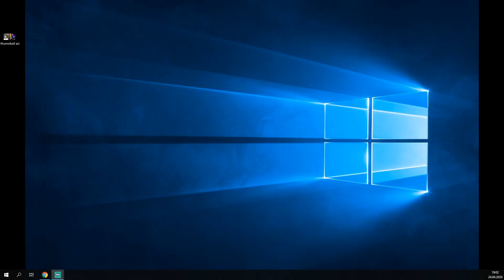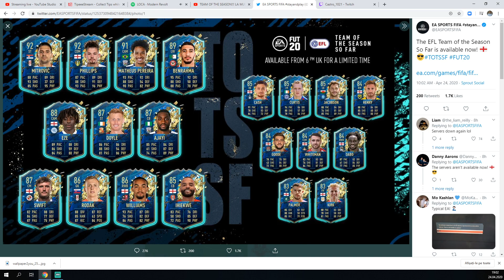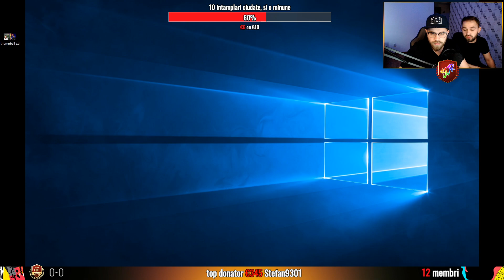TEAM OF THE SEASON!!! LA MULTI ANI CRISTI!!!